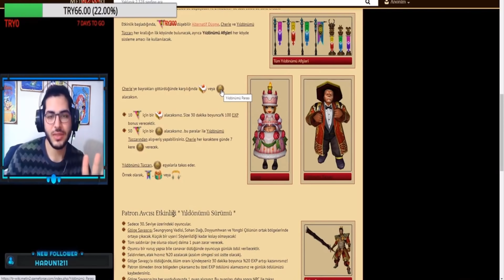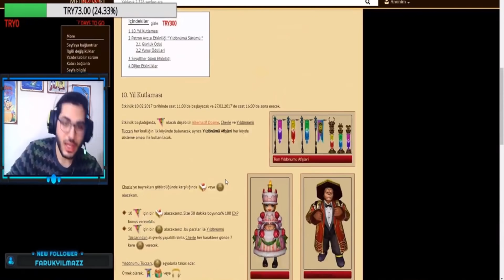BU ÇAR ÇOK ŞANSLI YÜKSELMEYE DEVAM YIL DÖNÜMÜ ETKİNLİKLERİ TÜM DETAYLAR METİN2 TR ALNİLAM BÖLÜM #15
BU ÇAR ÇOK ŞANSLI YÜKSELMEYE DEVAM METİN2 TR ALNİLAM BÖLÜM #15
Metin2 TR Alnilam bölüm 15 ten selam.Bu BU ÇAR ÇOK ŞANSLI YÜKSELMEYE DEVAM METİN2 TR ALNİLAM BÖLÜM #15 videomda sizlere eksiklerimi tamamladığımı gösterdim.Silahımızı yükselttik ve kaskımızı ayarladık.Yükselmeye devam ediyoruz.Ayrıca video sonunda yıl dönümü etkinlikleri tüm detaylar ı açıkladım.Umarım yıl dönümü etkinlikleri hakkında bilgi sahibi olursunuz.Umarım bu BU ÇAR ÇOK ŞANSLI YÜKSELMEYE DEVAM METİN2 TR ALNİLAM BÖLÜM #15 videomu beğenmişsinizdir.Diğer metin2 tr alnilam bölüm # videolarıma göz atmayı unutmayın :

60 ORTALAMA KDP İLE 1 GÜN GEÇİRMEK FARM CANAVARI BOSS VE METİNLERE EFSANE HASAR | Metin2 TR DODURGA

Genel konu :
metin2 zirve lycan serisi,metin2 metin2 videoları metin2 tr metin2 anadolu metin2 tr anadolu metin2 gameplay metin2 letsplay
metin2 5in1 tip8 meley metin2 güncelleme yohara update 20.4 new skills skill new 9th skill metin2 yeni itemler metin2 new items item,svnin en sağlam,SVNIN EN SAĞLAM DÜŞÜK LEVEL HESABI